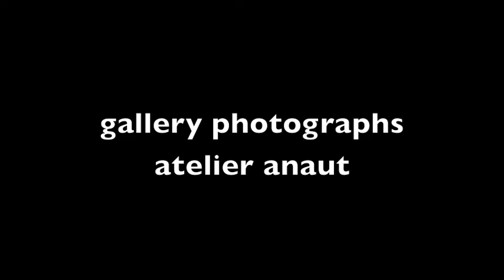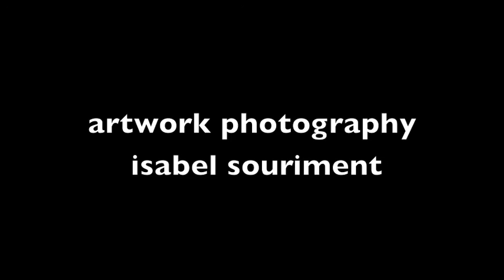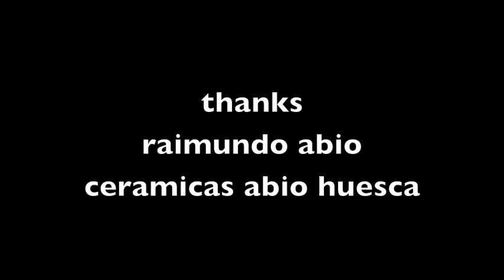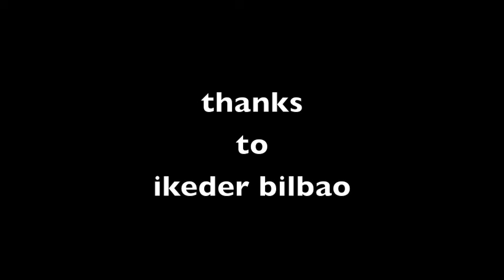EUSKAL DOINUAK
Atelier Anaut